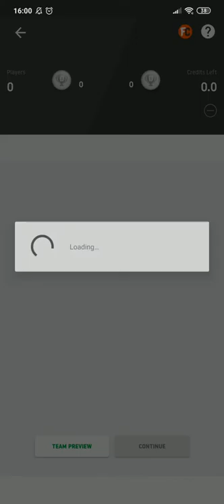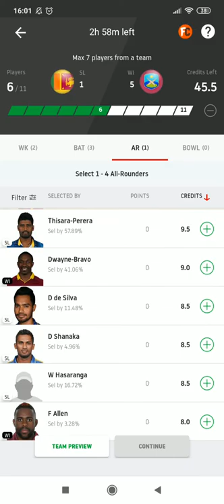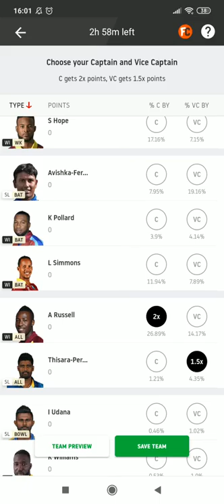SL vs WI 1ST T20i || dream11 team || winning || prediction tips by Unnati jokes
SL vs WI  1ST T20i , |,| dream11, team || winnin,g || prediction ,tips by Unnati jokes